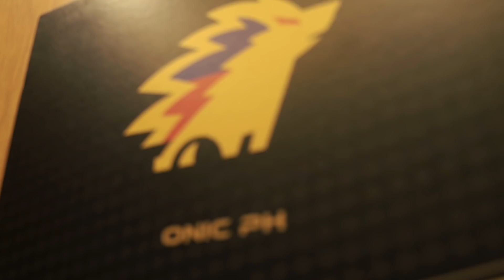PLAYOFFS, SPORTSMANSHIP, CHAMPIONSHIP | M3 ALL ACCESS | EPISODE 3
Battle of wits, strategies, teamwork, and skills! 🤩
Let's see what the teams have for us in Episode 3 of M3 All Access! 🔥